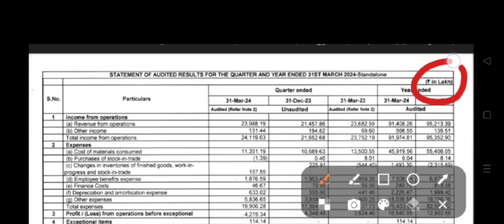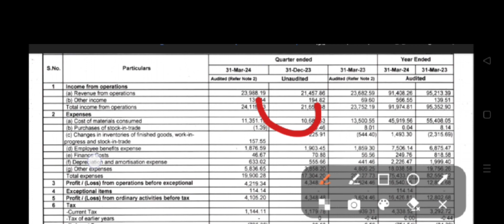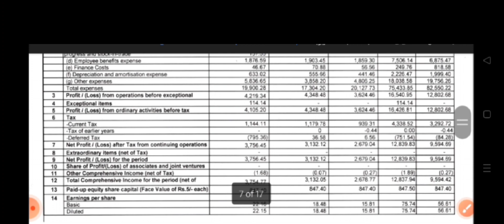stylam industries Q4 results 2024 | stylam industries results today | stylam share latest news